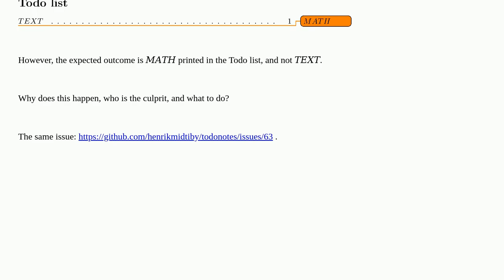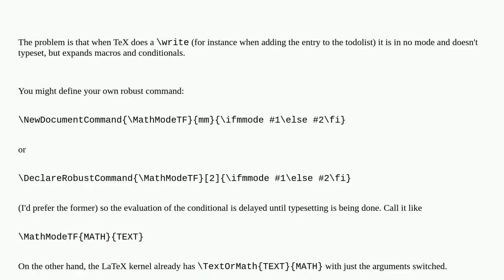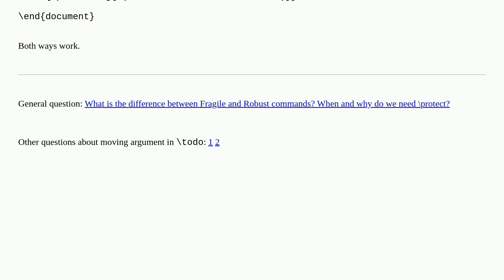\ifmmode doesn't work in the Todo list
A special thanks goes out to the community

  math-mode todonotes